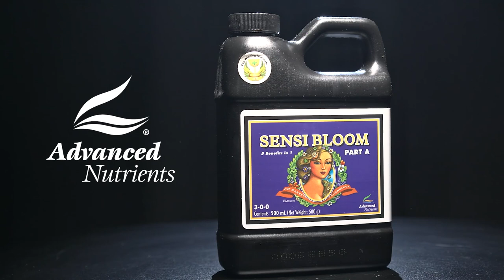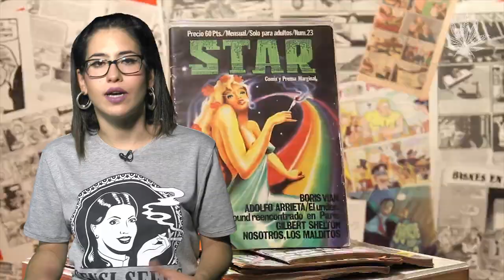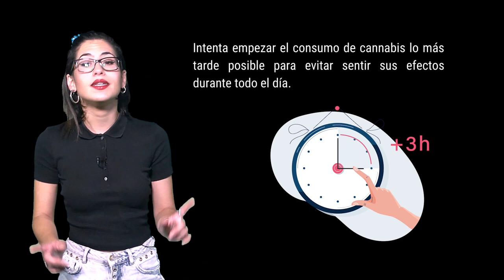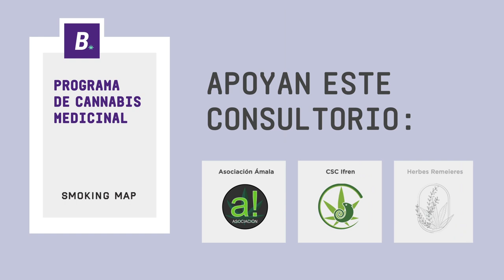10º aniversario GROWBARATO / THE GREEN BRAND: WE ARE GREEN FEST, VALENCIA. MARIHUANA y CÓMIC Now 126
Este mes nuestro programa viene repleto de novedades... y es que la marihuana florece en septiembre , pero no es lo único. También los eventos cannábicos. Hemos estado en Valencia para celebrar con un montón de amigos el 10º aniversario de GROWBARATO con el WE ARE GREEN FESTIVAL  y que además estrenaba nuevo look para la ocasión: THE GREEN BRAND.
También conoceremos algunas curiosidades sobre la relación de la marihuana y el cómic gracias a la exposición "Puff Puff Pass" del Hash Marihuana & Hemp Museum de Barcelona y que no te puedes perder. Por supuesto no faltarán algunos consejos para reducir los riesgos del cannabis y recordaremos algunos de los mejores momentos de el último Consultorio Online de Verde Medicina, que estrenaba recientemente la nueva temporada.